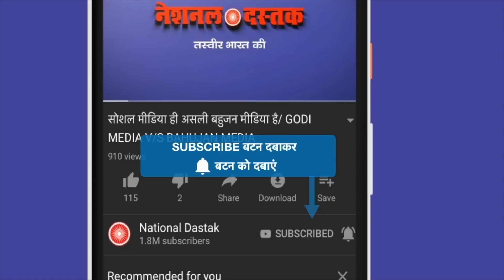साहित्य के जरिए तानाशाही सरकार को ललकारा/ BIG SPEECH ON LITERATURE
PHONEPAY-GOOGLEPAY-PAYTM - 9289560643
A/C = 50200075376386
IFSC = HDFC0000314
Reporter-
Editor-MANUJ
Camera person-ASHISH